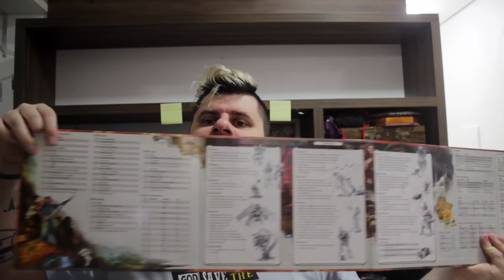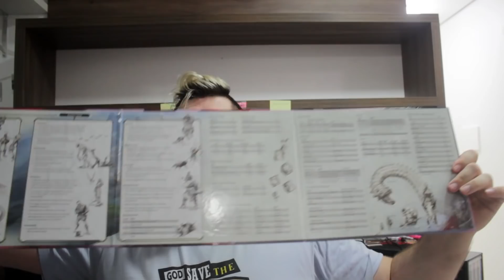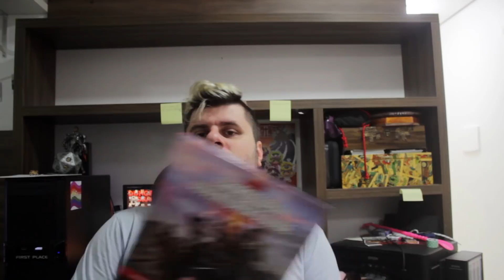Que Suplementos de D&D 5ª Edição Vale a Pena Comprar?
Na reorganizada da estante RPGística, Stephinha aproveita para falar quais suplementos de D&D 5ª Edição valem a pena comprar!